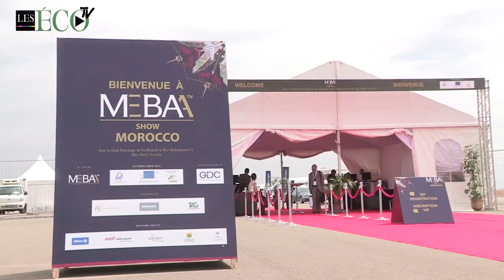Le 1er salon de l'aviation d'affaires au Maroc